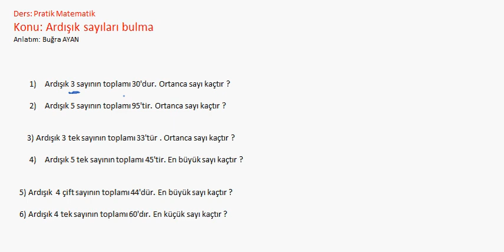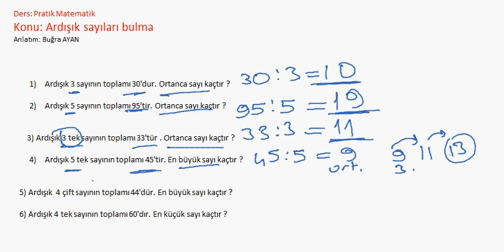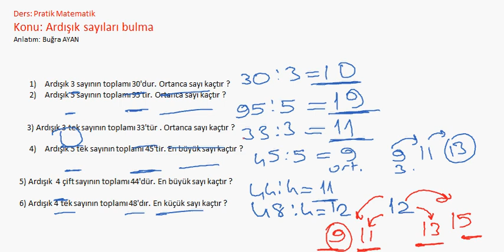Pratik Matematik - Ardışık sayıları formülsüz bul( Karpuz Modeli )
Daha fazla soru için;